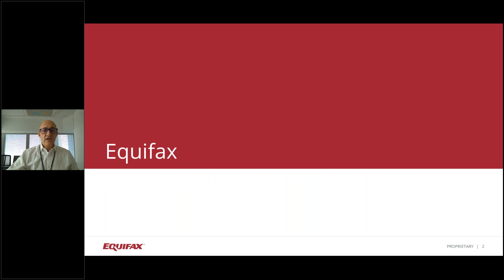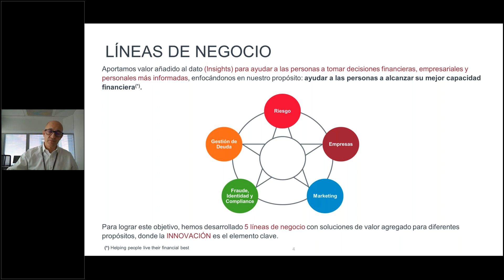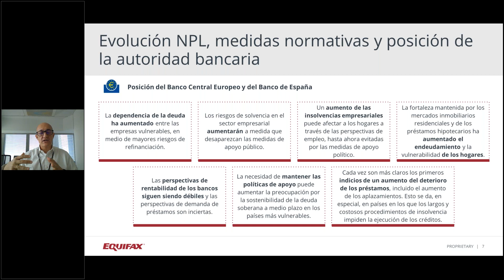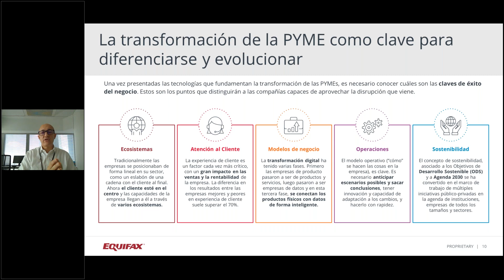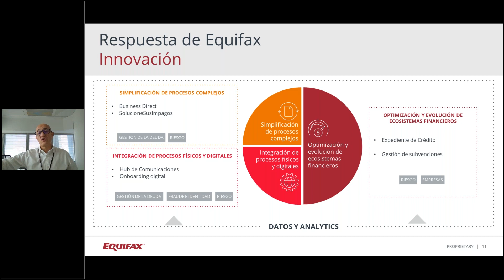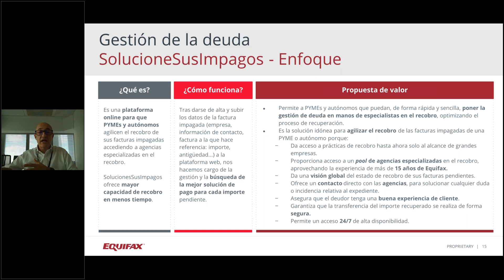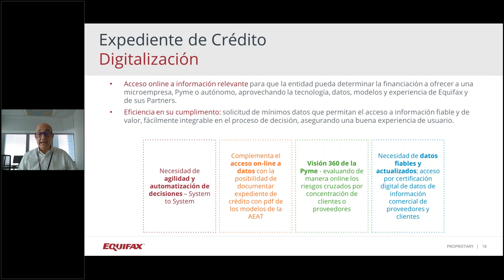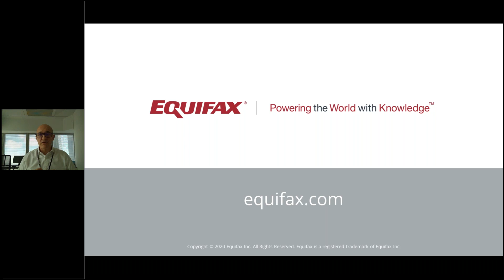¿Cómo protegerte de futuros impagos de clientes y recuperar tus deudas?